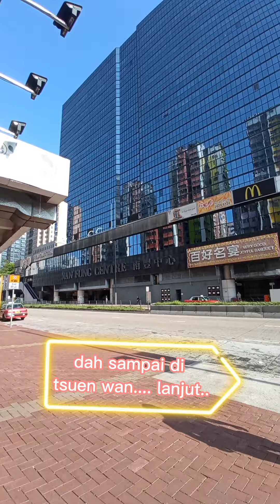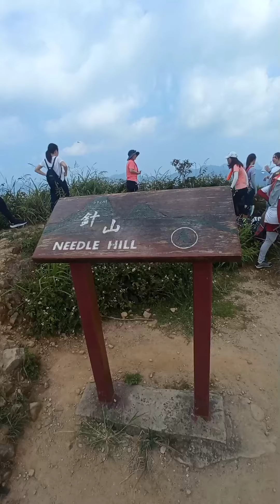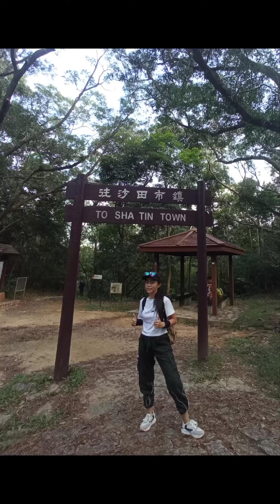rute terpanjang...dr tsuen wan ke shatin ..tai wai .. needle hill..